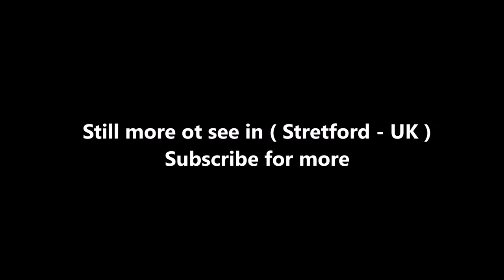Places to see in ( Stretford - UK )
Stretford is a town in Trafford, Greater Manchester, England. Lying on flat ground between the River Mersey and the Manchester Ship Canal, Stretford is 3.8 miles to the southwest of Manchester city centre, 3.0 miles (4.8 km) south-southwest of Salford and 4.2 miles (6.8 km) northeast of Altrincham. Stretford is contiguous with the suburb of Chorlton-cum-Hardy to the east, and the towns of Urmston to the west, Salford to the north, and Sale to the south. The Bridgewater Canal bisects the town.

Historically in Lancashire, during much of the 19th century Stretford was an agricultural village, with its own market, known locally as Porkhampton, a reference to the large number of pigs produced for the nearby Manchester market. It was also an extensive market gardening area, producing more than 500 long tons (508 t) of vegetables each week for sale in Manchester by 1845. The arrival of the Manchester Ship Canal in 1894, and the subsequent development of the Trafford Park industrial estate in the north of the town, accelerated the industrialisation that had begun in the late 19th century. By 2001 less than one per cent of Stretford's population was employed in agriculture.

Stretford has been the home of Manchester United Football Club since 1910, and of Lancashire County Cricket Club since 1864. Notable residents have included the industrialist, philanthropist, and Manchester's first multi-millionaire John Rylands, the suffragette Emmeline Pankhurst, the painter L. S. Lowry, Morrissey, Joy Division frontman Ian Curtis and Jay Kay of Jamiroquai.

Longford Cinema, opposite Stretford Mall, on the eastern side of the A56 Chester Road, is perhaps the most visually striking building in the town. The Great Stone, which gave its name to the Great Stone Road, where it was located until being moved in 1925, is one of Stretford's most easily overlooked landmarks. Stretford Cenotaph, opposite the Chester Road entrance to Gorse Hill Park, was built as a memorial to the 580 Stretford men who lost their lives in the First World War.

Longford Park is the largest park in Trafford, at 54 acres (22 ha). It includes a pets' corner, botanical garden, bowling greens, children's play areas, and an athletics stadium, and is the finishing point of the annual Stretford Pageant. Stretford Public Hall was built in 1878 by John Rylands. Stretford Cemetery was designed by John Shaw and opened in 1885.

Trafford Town Hall stands in a large site at the junction of Talbot Road and Warwick Road, directly opposite the Old Trafford Cricket Ground. Work on the building, designed by architects Bradshaw Gass & Hope of Bolton, began on 21 August 1931. The Union Church was formed in 1862, with John Rylands as its patron .

Stretford Metrolink station is part of the Manchester Metrolink tram system, and lies on the Altrincham to Bury line. Trams leave about every six minutes between 7:15 and 18:30, and every 12 minutes at other times of the day. Stretford has been the home of Manchester United Football Club since 1910, when the club moved to its present Old Trafford ground, the western end of which is still unofficially called the Stretford End.

Old Trafford was originally the home of Manchester Cricket Club, but became the home of Lancashire County Cricket Club in 1864 upon that club's formation. The ground is on Talbot Road, Stretford, where it has been since 1856. Similar to its counterpart, one end of the Old Trafford cricket ground is called the Stretford End.

( Stretford - UK ) is well know as a tourist destination because of the variety of places you can enjoy while you are visiting the city of Stretford . Through a series of videos we will try to show you recommended places to visit in Stretford - UK